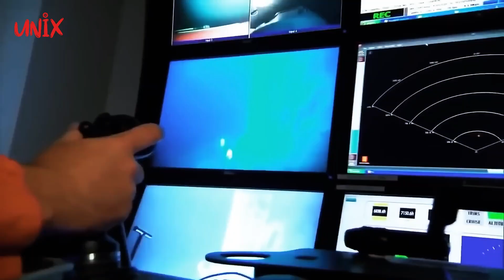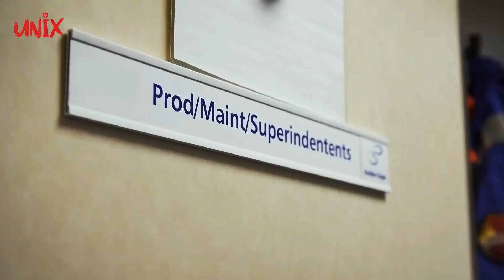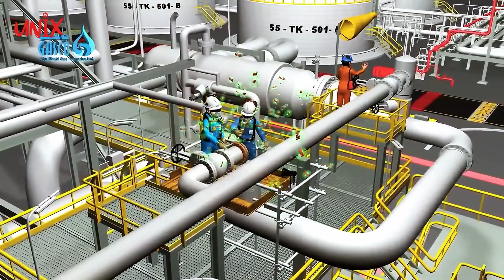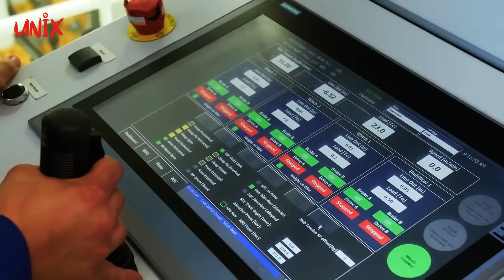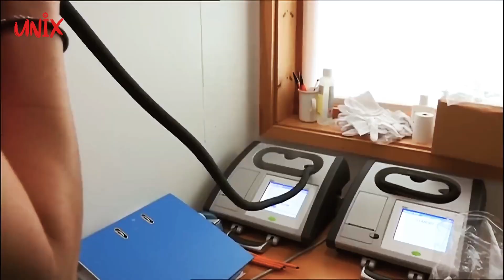Eksplorasi Minyak dan Gas di Lepas Pantai: Kehidupan dan Tantangan di Tengah Laut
Selamat datang kembali di UNIX 3M! Pada video kali ini, kita akan menjelajahi dunia eksplorasi minyak dan gas di lepas pantai, di mana industri ini terus berkembang seiring dengan meningkatnya permintaan energi di seluruh dunia.

Video ini akan membawa Anda ke dalam dunia struktur pendukung di lepas pantai, seperti offshore platforms dan rig pengeboran. Anda akan mengetahui berbagai jenis struktur, mulai dari platform terapung hingga fixed platform yang berdiri di dasar laut. Jenis-jenis mobile offshore units seperti drillship dan jack-up rig juga akan dijelaskan, beserta teknologi seperti Dynamic Positioning System yang digunakan untuk menjaga posisi saat pengeboran.

Selain itu, video ini akan membahas persiapan dan sertifikasi yang diperlukan oleh para pekerja lepas pantai sebelum memulai tugas mereka. BOSIET, pelatihan keamanan dan tanggap darurat, serta penggunaan alat pelindung diri seperti H2S detector akan menjadi fokus dalam bagian ini.

Mari kita juga melihat bagaimana para kru transportasi, baik melalui helikopter maupun kapal, sampai di anjungan lepas pantai atau rig pengeboran. Proses pindahan kru dengan helikopter dan teknik khusus seperti personel basket atau swing rope akan dijelaskan secara detail.

Ketika para pekerja telah tiba di anjungan, video ini akan memberikan wawasan tentang kehidupan sehari-hari di living quarter. Mulai dari fasilitas yang tersedia, pola kerja shift 12 jam, hingga cara mengatasi kejenuhan di tengah laut. Bahaya-bahaya seperti paparan H2S dan cuaca ekstrem juga akan dibahas, bersama dengan langkah-langkah pengamanan yang diterapkan.

Terakhir, video ini akan menyelami dunia offshore support vessels (OSV) yang mendukung operasional di lepas pantai. Anda akan mengetahui peran berbagai jenis OSV, mulai dari platform supply vessels hingga diving support vessels, dan bagaimana kapal-kapal ini berkontribusi dalam menjaga kelancaran operasi di tengah laut.

Saksikan video ini untuk mendapatkan wawasan mendalam tentang kehidupan dan tantangan di tengah laut dalam industri eksplorasi minyak dan gas. Selamat menikmati!